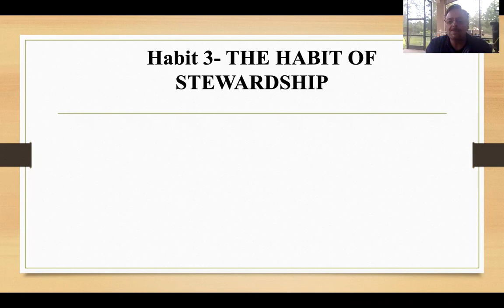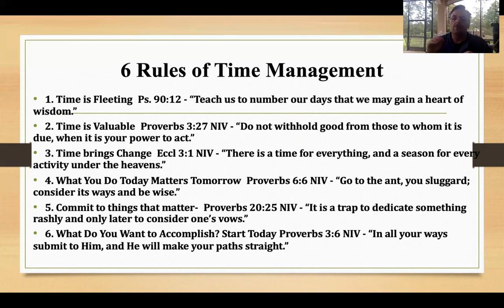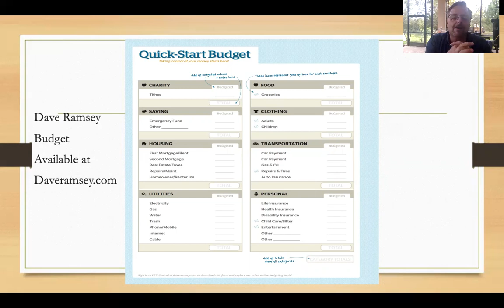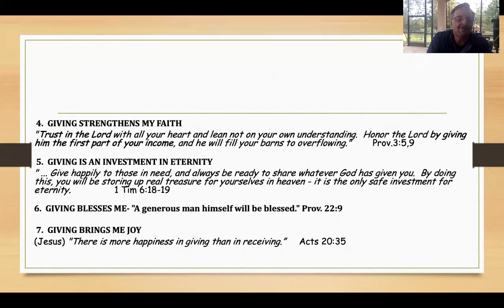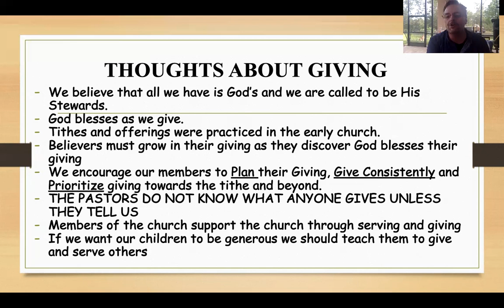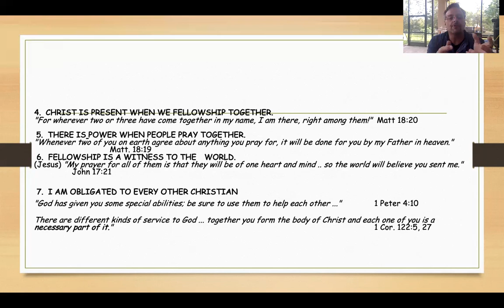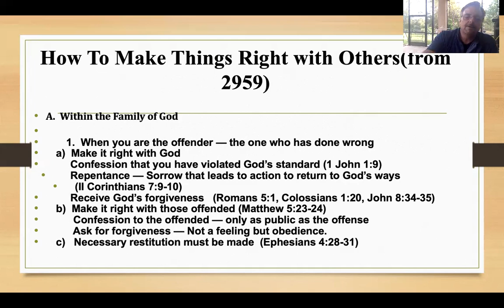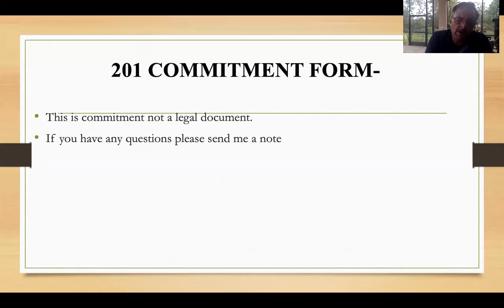201 class part 2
Second part of the 4 habits of the Christian Life.
Surfside Community Fellowship's class 201